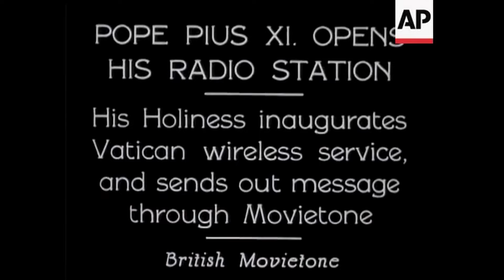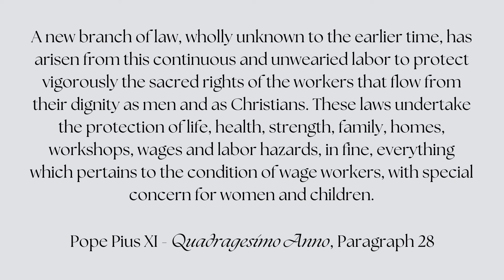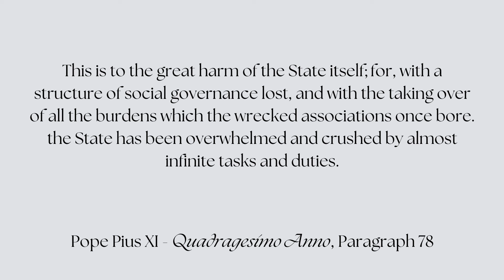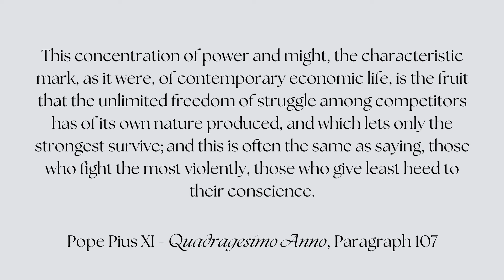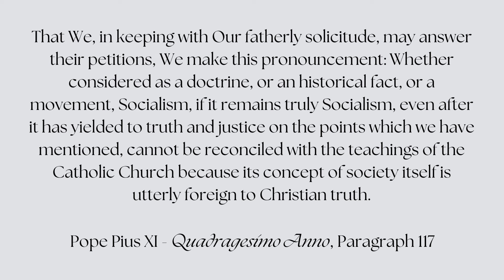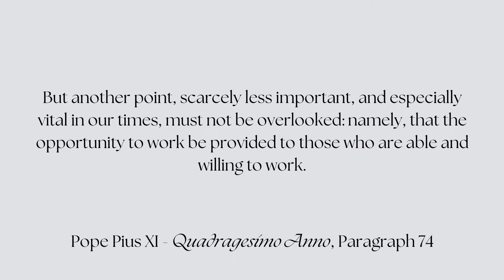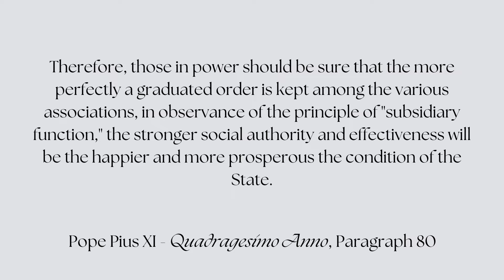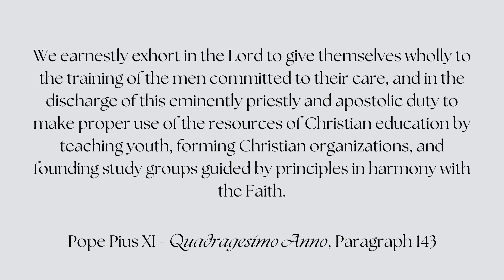Quadragesimo Anno | The Paul Street Journal | Season 2: Episode 2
We continue Season 2 of The Paul Street Journal by discussing our second encyclical, Quadragesimo Anno, written by Pope Pius XI.

Welcome to The Paul Street Journal, a podcast about Catholic social teaching on economics!

The Paul Street Journal is a podcast all about Catholic social teaching on economics. We discuss everything from the economic principles laid out in scripture, to the economic questions that come up in our daily lives. This show will be your guide to making your own economic decisions with the heart of the Church. Hosted by Freddy Garcia and Brian Honsberger.

Producer: Joe Ginexi

St. Paul Inside the Walls is the Catholic Center for Evangelization for The Diocese of Paterson, New Jersey. St. Paul's has been recognized by Pope Francis, as well as Pope Benedict XVI for their innovative approach to Catholic evangelization.

Coffee with Kupke

On Coffee with Kupke, we have a cup of coffee and sit with diocesan archivist, Monsignor Raymond Kupke Ph.D., to delve into the history of Catholicism in the Diocese of Paterson in New Jersey. Hosted by Fr. Paul Manning and Msgr. Raymond Kupke Ph.D.

Beyond The Beacon podcast with Bishop Kevin Sweeney

Join Bishop Kevin Sweeney and Communications Director Jai Agnish of the Diocese of Paterson, N.J., as they discuss current events and topics relevant to the local Church in Paterson and the global Catholic Church. Bishop Sweeney answers questions from listeners, interviews guests, and shares reflections and insights helpful for all striving to live a life of faith, hope, and love.

Listen to Beyond The Beacon on any of the major podcast platforms,